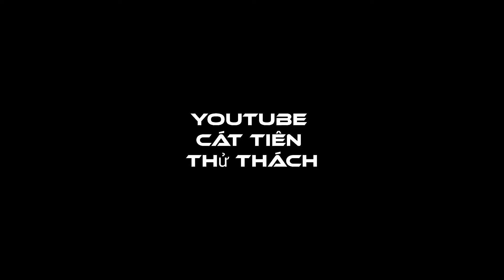"Nghẹn Lời " Cụ bà đại gia Bình Dương ra đi đột ngột con cháu vô cùng tiếc thương tiễn bà về cát bụi